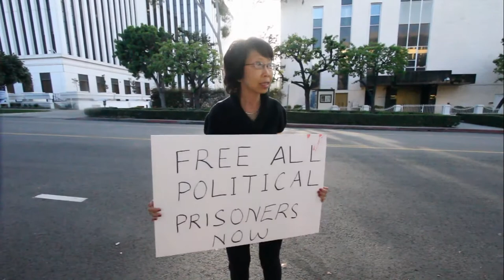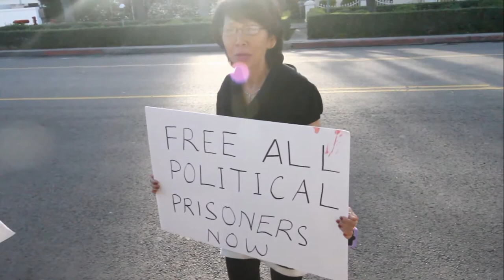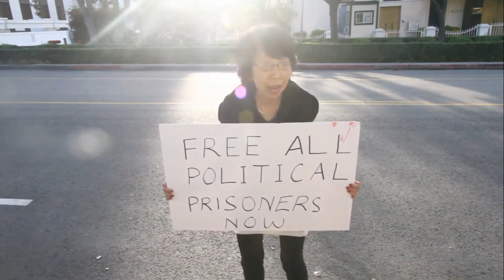Chinese joined 10 March Protest of Tibet 2014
Many thanks to those Chinese who joined the March 10 Protest of Tibetans at the Chinese Embassy in Los Angeles, organized by the Tibetan Association of Southern California.